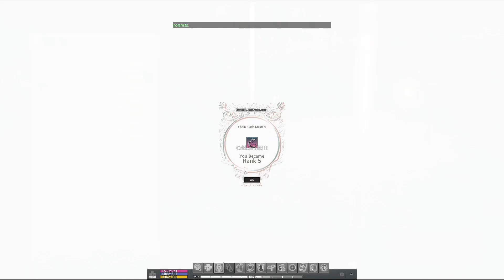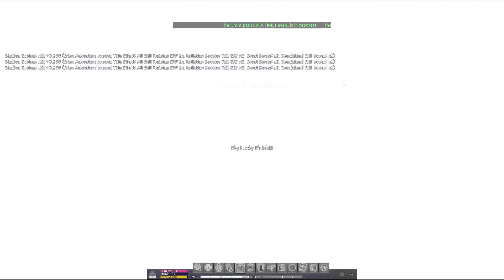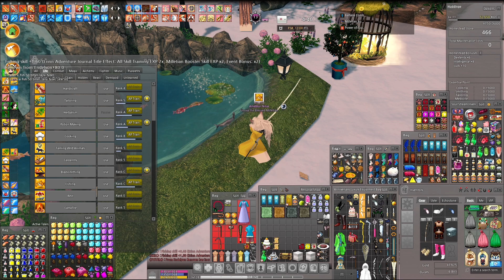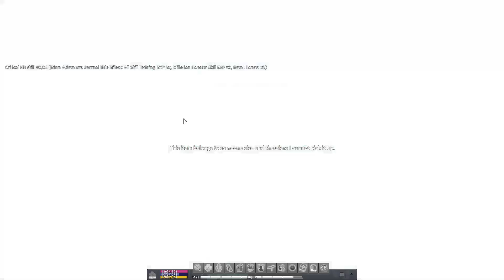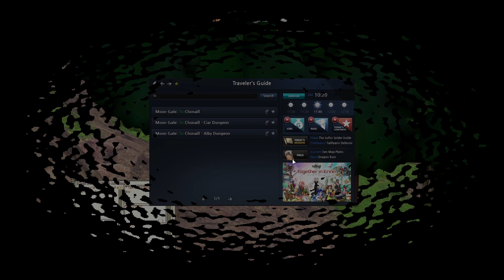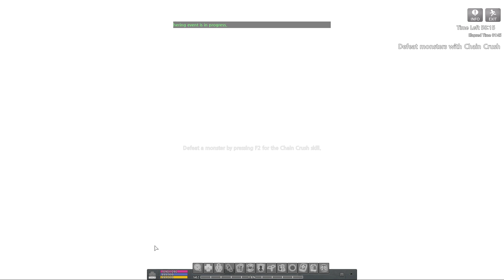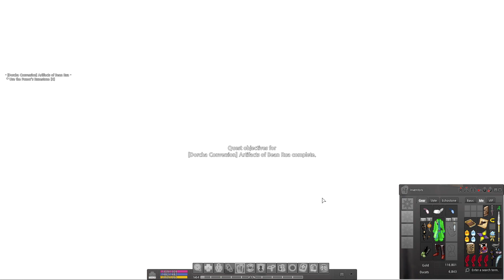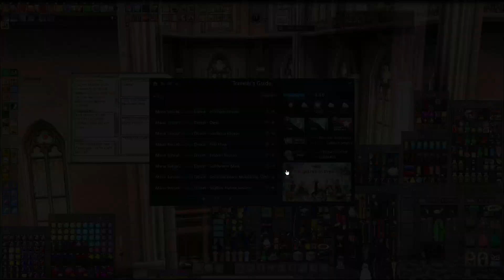Day 17 (1) 🦄 Double Rainbow! 🌈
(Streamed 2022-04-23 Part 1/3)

00:00:00 ...
00:04:00 Level Reset @ 145 + 26
00:08:00 Alby Normal (instead of quest Alby, lol)
00:13:00 Searching for Drop Item
00:15:00 Ego Lv 33
00:23:00 Alby Normal (Rescue the Villager)
00:40:00 Rundal Adv
01:22:00 ...
01:35:00 Nature Reserve w/ Liadain
06:50:00 Ceo Island w/ Liadain
07:15:00 Hot Air Balloon w/ Liadain, Guragawr
07:54:00 Baltane "Nowhere to Run" Elite (First time!?)
08:20:00 Rundal Normal HM
08:42:00 Rebirth #67 Lv 160 + 18 (6429 + 874) Chain Slash
08:46:00 Blaanid: Shadow Mission
08:58:00 Nature Reserve (Ice Spear Demo)
09:20:00 Black Dragon (Lightning Rod Quest)
09:27:00 Rundal Normal HM
09:45:00 Quest "[Chain Slash] A Spirit for Adventure"
09:51:00 Quest "[Chain Slash] Mising Link" (Alby RP)
09:55:00 Quest "[Chain Slash] Where She Sleeps" (Peaca RP self)
10:04:00 Quest "[Dorcha Conversion] Artifacts of Bean Rua"
10:15:00 AFK Fishing
10:33:00 Quest "[Dorcha Conversion] Artifacts of Bean Rua"
10:35:00 Quest "[Chain Slash] A Tinkle in Time"
10:37:00 Quest "[Chain Slash] The Corrupted Memories" (Peaca RP self)
10:41:00 Quest "[Chain Slash] Re-Engraved Runestone"
10:44:00 Quest "[Chain Slash] A Heart Delivered"
10:44:00 Quest "[Chain Slash] The Bittersweet Memories"
10:52:00 Quest "[Chain Slash] The Moon's Shadow"
10:54:00 Quest "[Death Mark] Death Becomes Her" (continued)
11:00:00 PTJs
11:08:00 Quest "[Chain Slash] The Moon's Shadow" (Peaca RP) (continued)
11:13:00 Quest "[Spinning Slasher] A Vortex of Emotion - Part 1 -"
11:20:00 Quest "[Death Mark] Death Becomes Her" (continued) : Desert Ghosts
11:44:00 Trying to become DEADLY w/ Lleyanna
11:45:00 --- Game Crashing on Warp ---